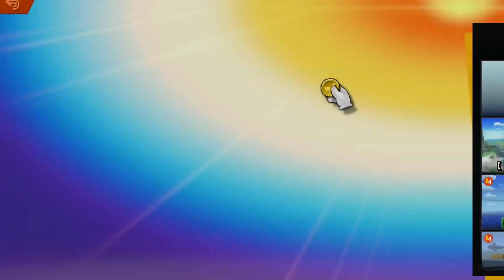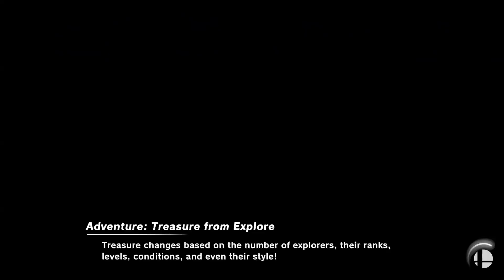Super Smash Bros. Ultimate - Custom Stages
Well those stages were . . . . . . . . unique.

Rouge Monkeys
lordgamer